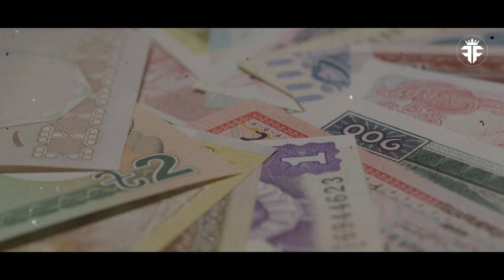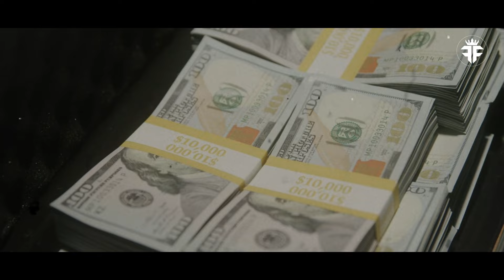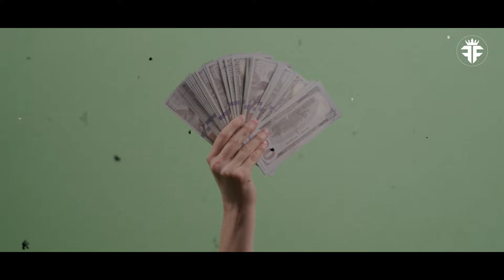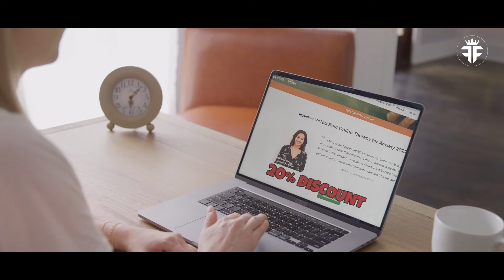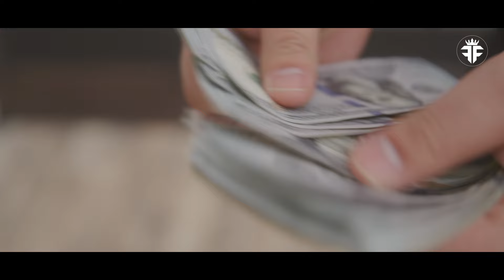Christopher Bell Lifestyle, Wife, Cars, Mansion, Private Jet, and Net Worth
Christopher Bell: From Track Star to Luxury Living
This 29-year-old NASCAR phenom (how old is Christopher Bell? You got it!) is dominating the track and building a life of luxury. Check out his insane mansion and see how he celebrates wins in style. Still no word on Christopher Bell's wife (is he married?), but one thing's for sure - his future is bright!

*I hope you enjoyed Christopher Bell Lifestyle, Wife, Cars, Mansion, Private Jet, and Net Worth, a lot of work has been put into it.

Products:
Versace Sunglasses